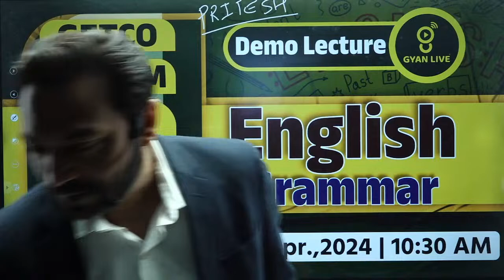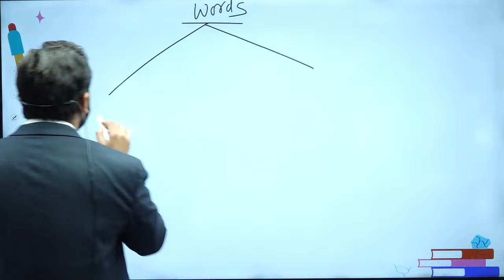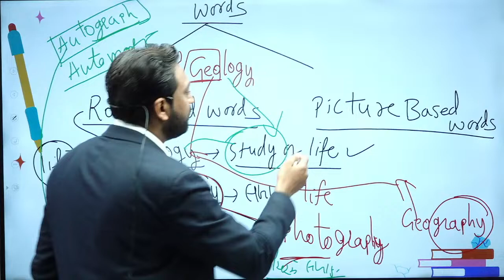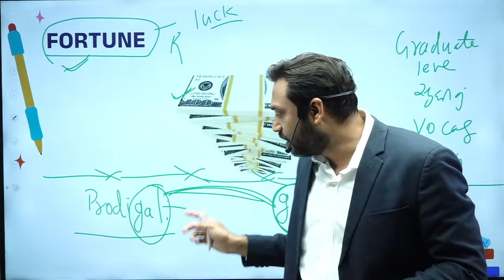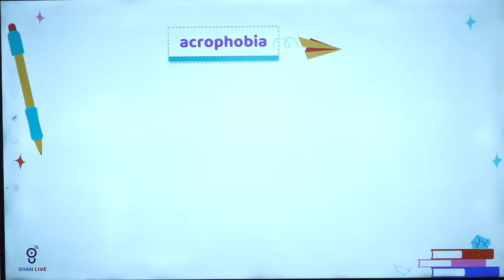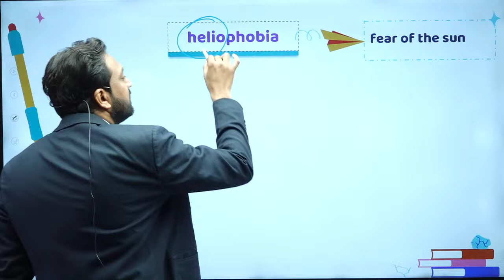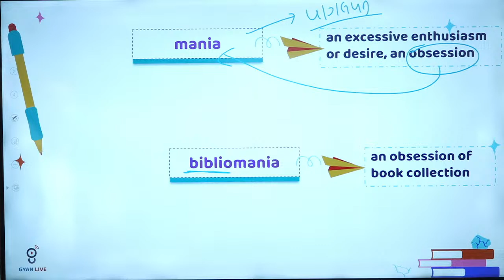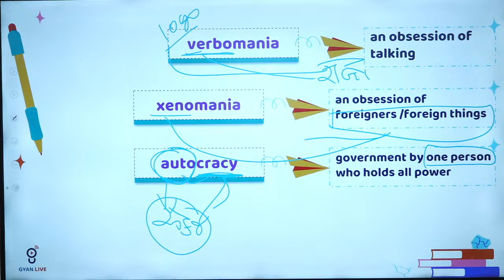English Grammar | Demo Lecture | GETCO | DISCOM | AMC વિદ્યુત સહાયક (Degree),(Diploma) LIVE@10:30am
🚀 Join GyanLive's demo class on English Grammar tailored for GETCO, DISCOM, and AMC competitive exams in 2024...📝 Access comprehensive lessons covering key aspects of English Grammar to ensure thorough preparation for your exam.

🎓 Engage in interactive live classes conducted by experienced instructors, where you'll receive in-depth explanations and insights into grammar rules and concepts...💡 Learn how to analyze grammar questions effectively and develop strategies to answer them confidently in your GETCO, DISCOM, or AMC exams.

🔍 Benefit from our free classes offering supplementary study materials, practice questions, and grammar quizzes to reinforce your understanding and boost your exam performance...🌟 Don't miss this opportunity to master English Grammar and excel in your competitive exams. Enroll in GyanLive's demo classes today and take the first step towards success!

1.  Daily Live Classes
2.  Recorded Lectures
3.  Offline Download
4.  Daily Weekly & Monthly- Test
5.  E-book (GyanLibe Prakash...📚)
6.  Revision Lectures
7.  Lectures PDF
8.  Advanced Level Test Planning
9.  Prepare With Gujarat's Best Faculty…😍
10. Mind Map + 16 Books™️
    Many More...💯